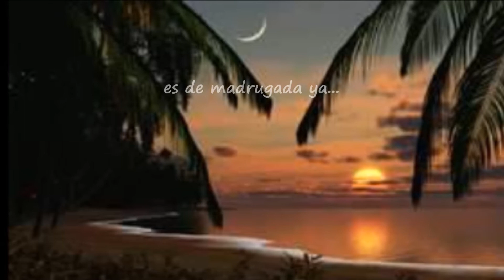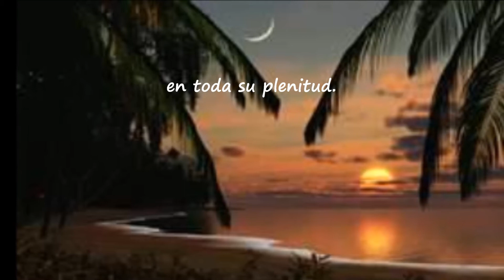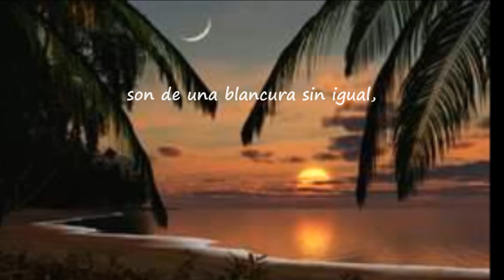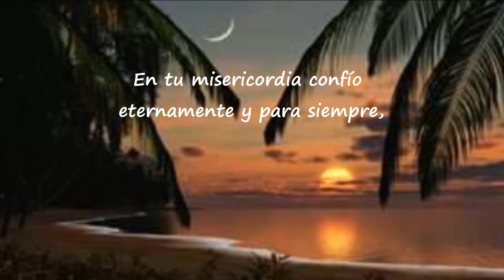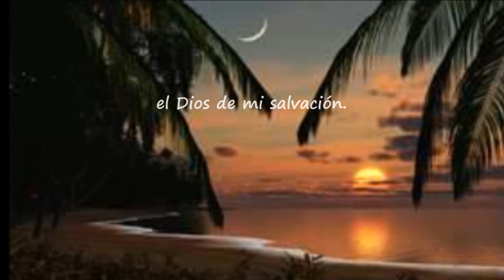A TU MAJESTAD eliasss